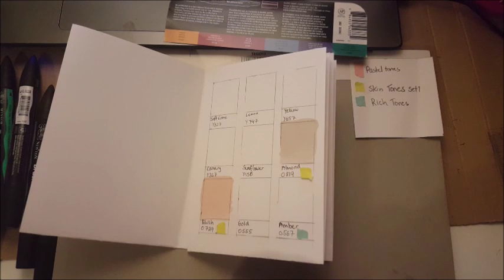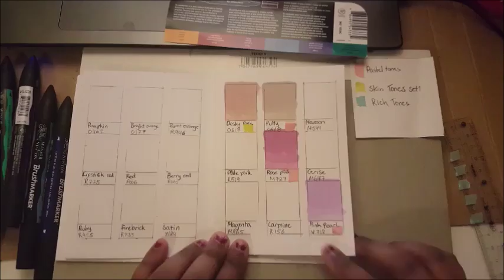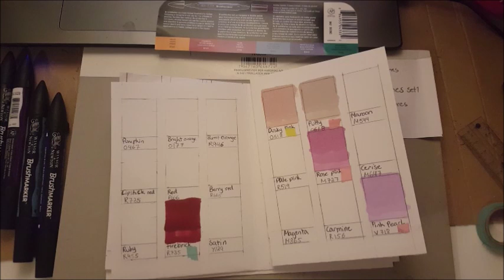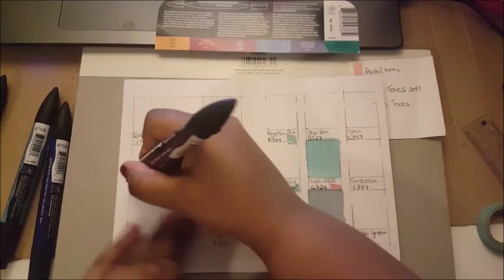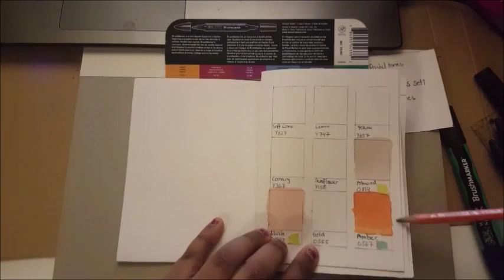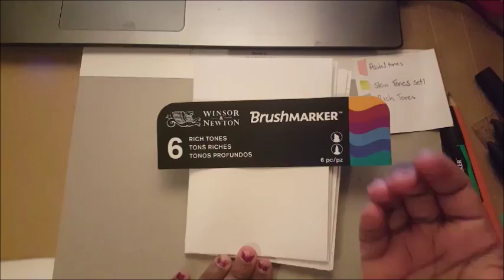Winsor & Newton Brushmarker Rich tones